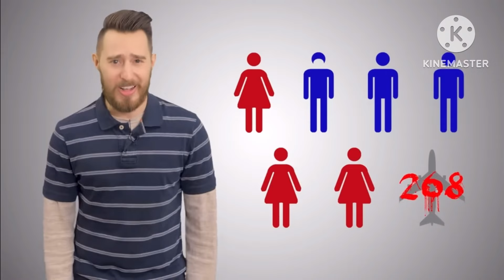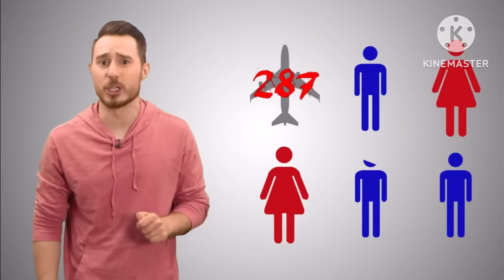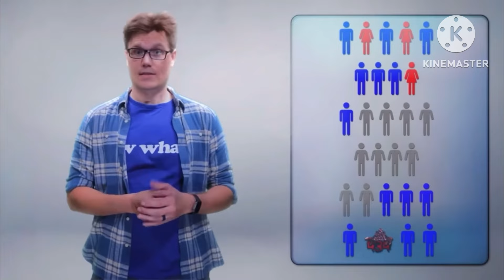Top 10 Highest Kill Counts: 2023 Edition (UPDATED AGAIN)